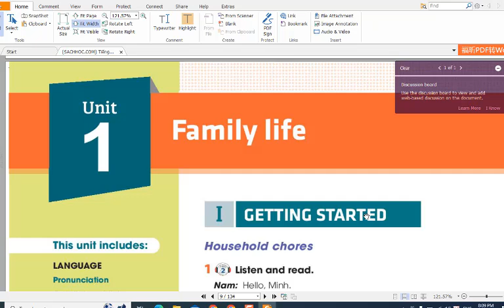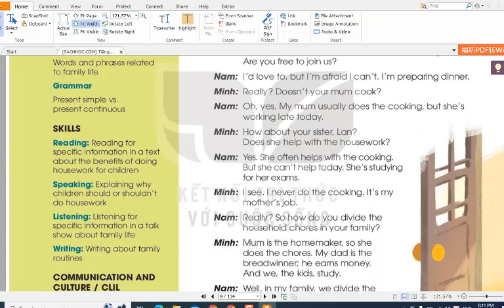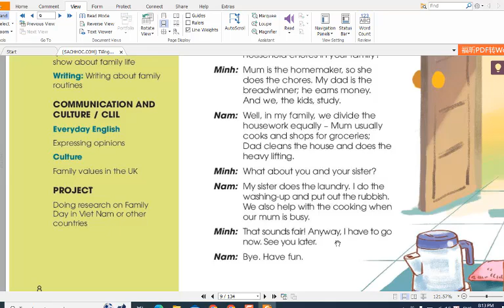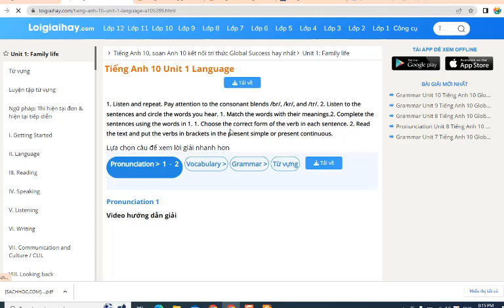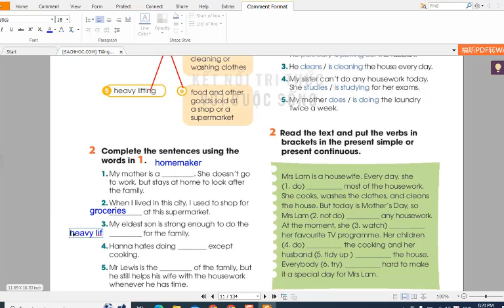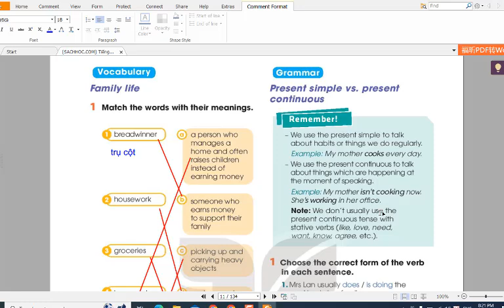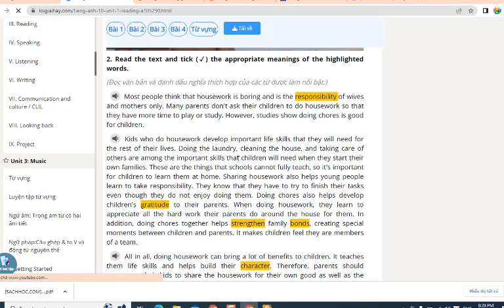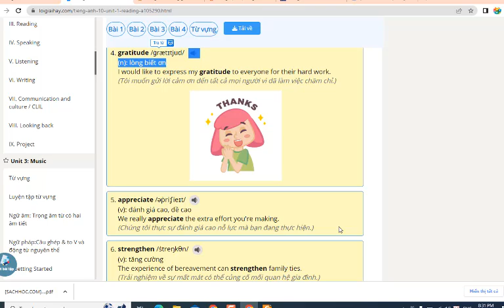Tiếng Anh 10 Global Success (Unit 1 Life Family) Getting Started, Language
HƯỚNG DẪN CÁCH TÌM VIDEO THEO TỪNG KHỐI LỚP:
Lớp 6
Lớp 7
Lớp 8
Lớp 9